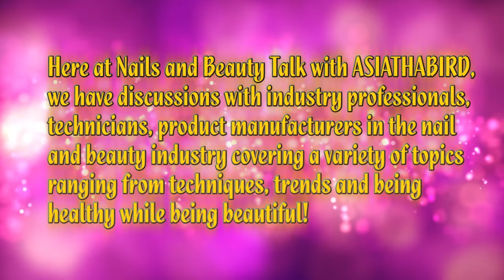Digital Illustrator Danay Bradley Interview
I speak with self taught artist and illustrator, Danay Bradley! She talks about her art style, the art scene in LA, possibly having an art business, favorite digital programs, and more!

Follow Danay Bradley on social media!

FOLLOW AND LIKE THE NAILS AND BEAUTY TALK PAGE!

Follow ASIATHABIRD on social media!